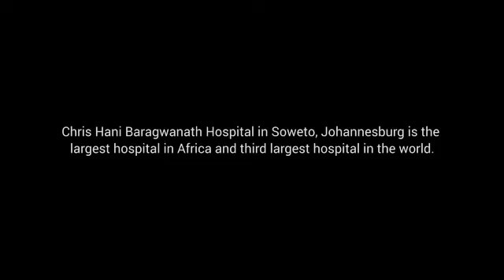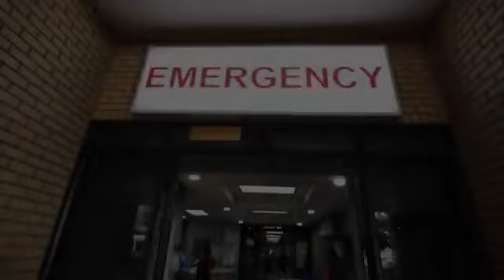FromTheFrontlines Inside South Africa’s largest hospital, CH Baragwanath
Inside South Africa’s largest hospital, CH Baragwanath, in Soweto. Healthcare workers share their experience of dealing with the resurgence of Covid19, & urge communities to follow safety protocols.